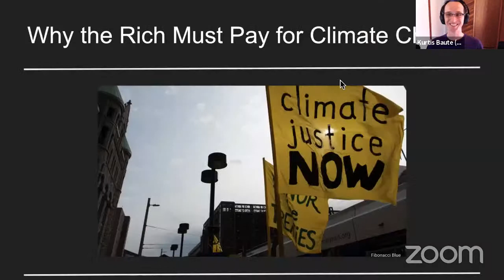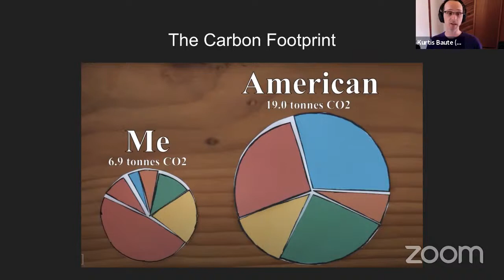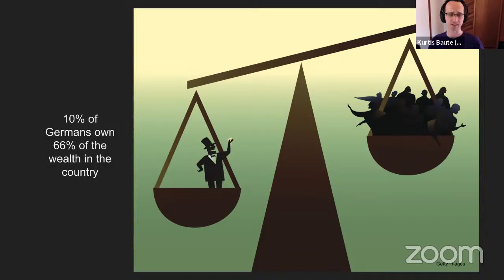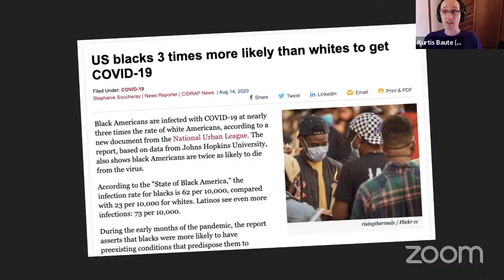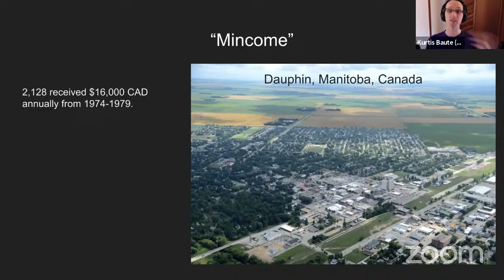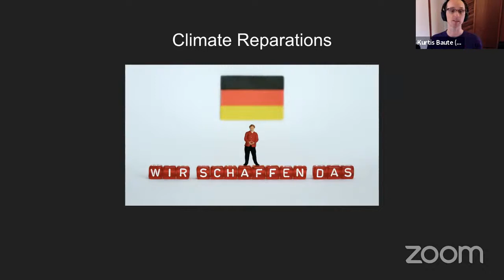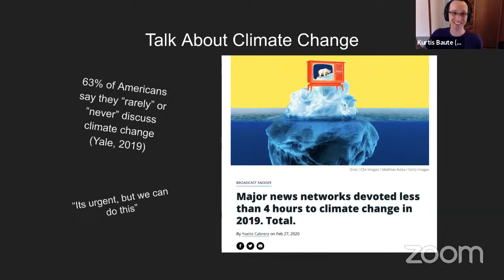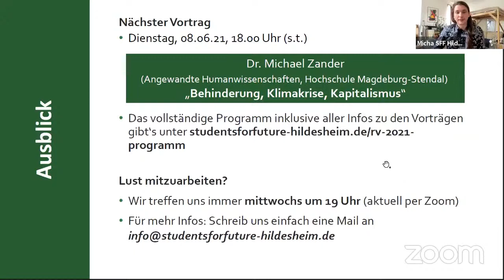Online-Vortrag: "Why The Rich Must Pay for Climate Change" (Englisch)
Dieser Vortrag ist Teil der Ringvorlesung "System Change not Climate Change - Aber wie?! Warum die Klimakrise eine intersektionale Herausforderung ist".